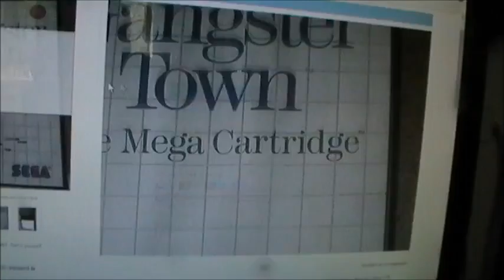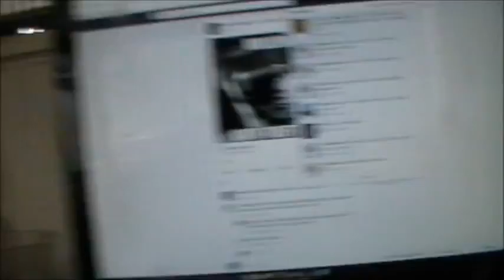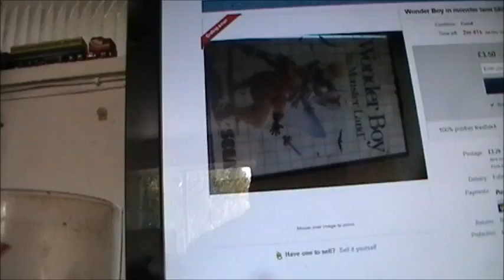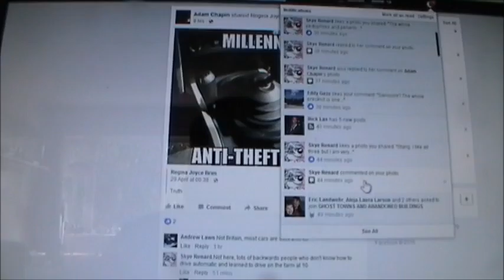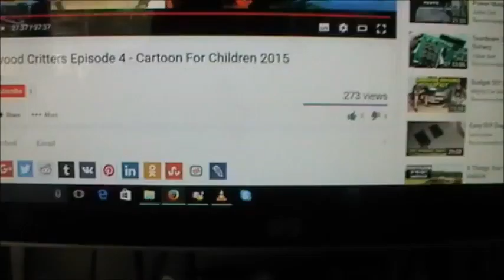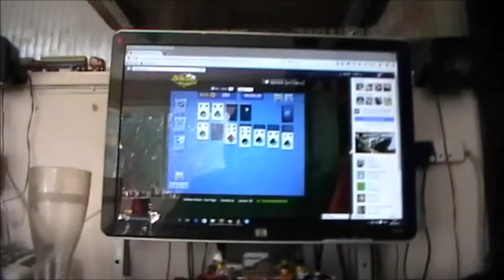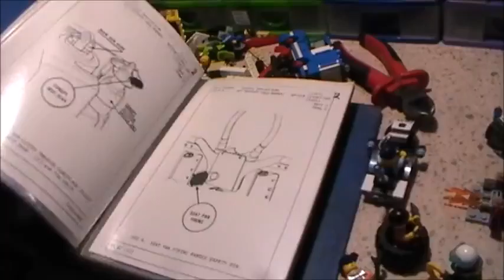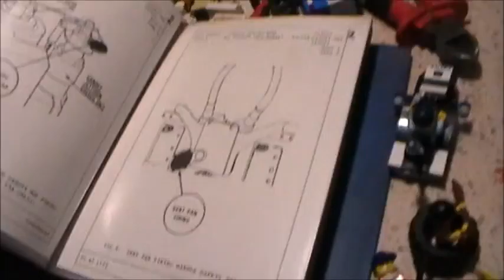Been Ebay shopping.